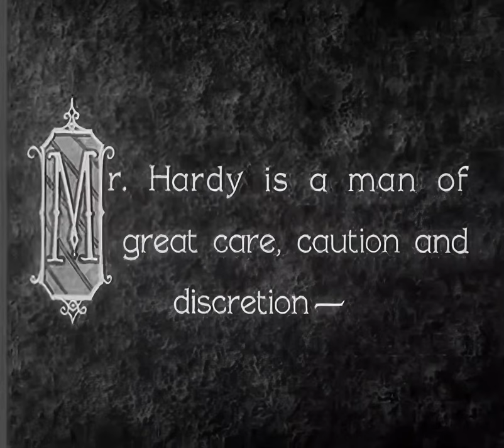Restored - Laurel And Hardy - Be Big - 1080p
"Be Big" is a classic Laurel and Hardy short film. In the story, Laurel and Hardy are about to head to Atlantic City with their wives when Ollie receives a phone call from Cookie, a lodge buddy. Cookie informs Ollie about an enticing stag party in their honor that evening, leading Ollie to pretend to be sick to get out of the trip with their wives.

With the wives gone, Stan and Ollie dress in their lodge gear, and comedic scenes follow, including a struggle to remove one of Stan's boots from Ollie's foot. However, their escape plan takes an unexpected turn when the wives return, having missed their train.

With no way out, Stan and Ollie find themselves hiding in a Murphy bed in fear. When Stan asks, "What'll I do?" in desperation, Ollie replies with the classic line, "Be big!" The film captures the humor of Laurel and Hardy's comedic timing and the amusing situations they find themselves in.